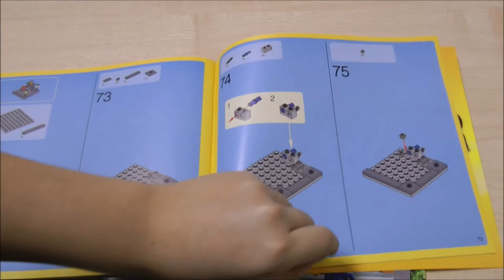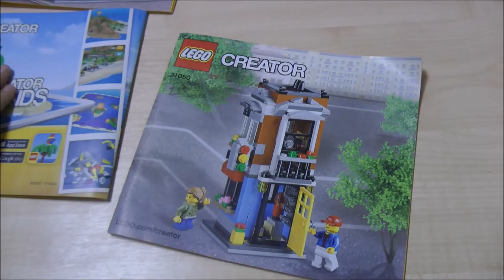Обзор на набор LEGO CREATOR 31050